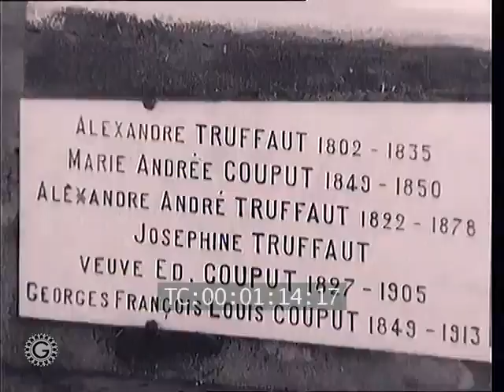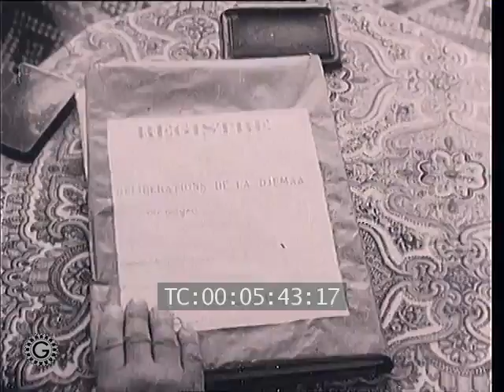Algérie nouvelle (1958)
Quel avenir pour l'Algérie française ? La paix est-elle possible avec les rebelles ?